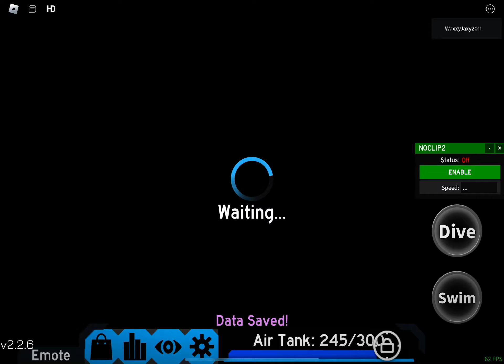FEY - Eerie Graveyards by yarikvadilaaaaa